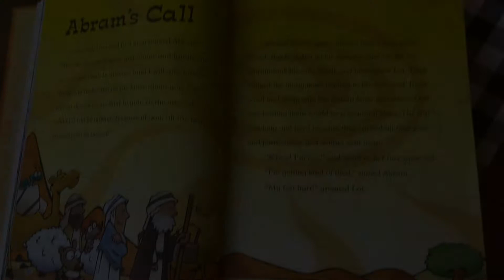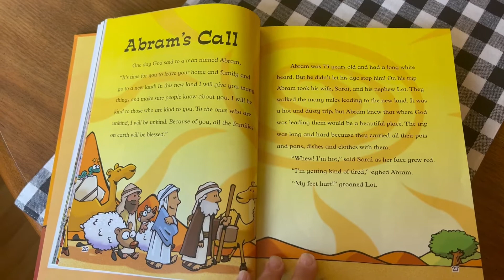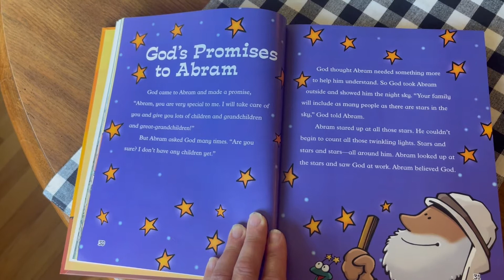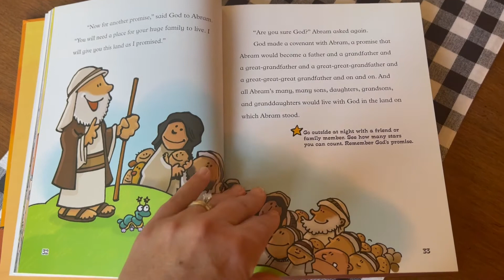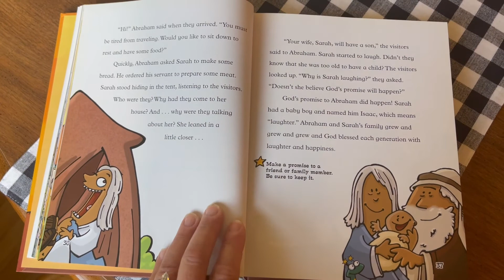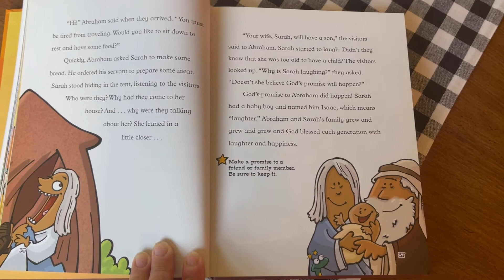Sunday School - God’s Promise to Abraham and Sarah Genesis 18:1-15; 21:1-7)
“The Lord dealt with Sarah as the Lord had said, and the Lord did for Sarah as the Lord had promised.”  (Genesis 21:1)

Genesis is about God’s promise and God’s faithfulness to that promise. It is also about how people respond in faith to God’s call. We experience this call in the real circumstances of our lives, often in complex and difficult situations.

God makes many promises to Abraham and Sarah and insists that they will be parents of a vast number of descendants, even though they are too old for this to be possible. Both Sarah and Abraham have occasion to laugh at the absurdity of it all. Yet they remain willing to receive unknown visitors. The stranger promises the impossible and asks whether they believe that for God anything is possible. Can Abraham and Sarah trust God’s impossible promise?

The challenge to trust God’s ability to do the impossible in the lives of ordinary people is a recurrent theme in the Bible! There are many, many stories but to name a few: It is a central question at the birth of Jesus, when Gabriel reassures Mary that God’s promises will be kept. Jesus later tells his disciples that God makes possible the entry of even the most unlikely persons into God’s kingdom. Praying in Gethsemane, Jesus gives us another example of trust as he turns his life over to God.